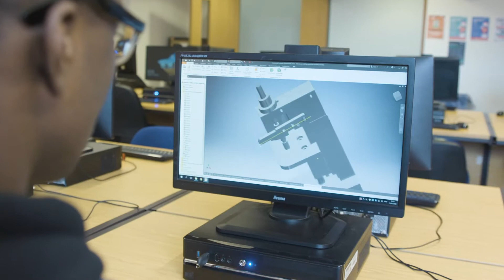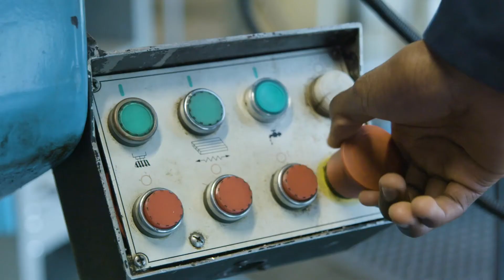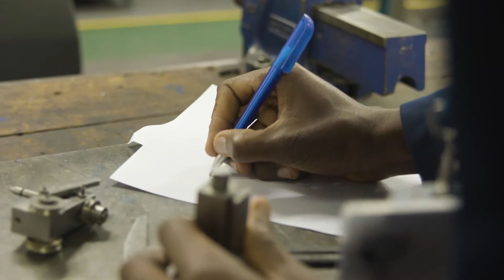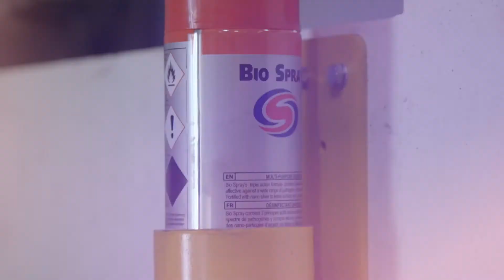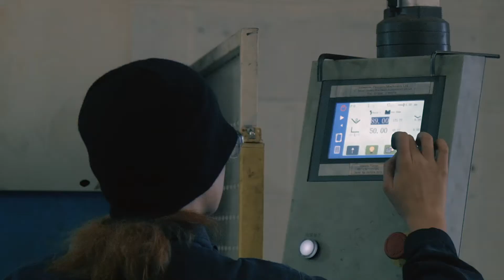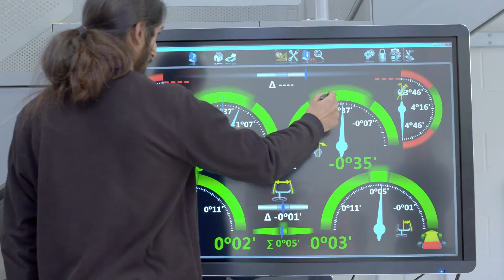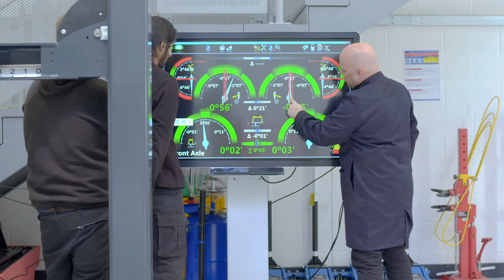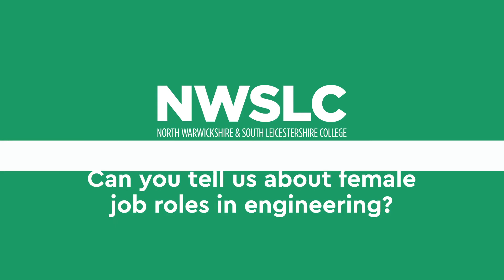World Skills - Become an Engineering Specialist with NWSLC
Become an Engineering specialist and NWSLC. Hear from current students, lecturers, apprentices and employers.